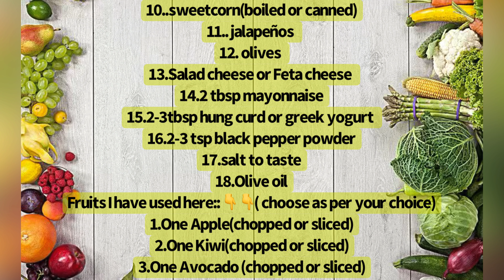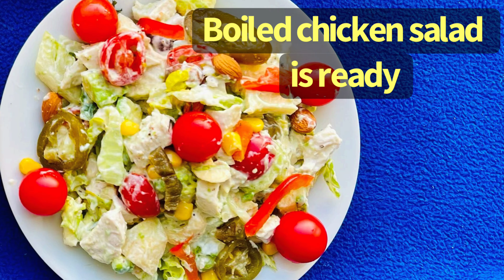Chicken Salad Recipe | Grilled Chicken Salad | Boiled and Creamy Chicken Salad |Weight-loss Salads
Ingredients::
2 chicken breast fillet

Vegetables Used ::(Choose as per your choice)
1. Iceberg lettuce(chopped or sliced)
2.White cabbage(chopped or sliced)
3.Red bell pepper(chopped or sliced)
4.cucumber   (chopped or sliced)
5.Onion(chopped or sliced)
6.cherry tomatoes (chopped or sliced)
7.Salad tomatoes (chopped or sliced)
8.carrots(chopped or sliced)
9..One Lemon(chopped or sliced)
10..sweetcorn(boiled or canned)
11..jalapeños
12. olives
13.Salad cheese or Feta cheese
14.2 tbsp mayonnaise
15.2-3tbsp hung curd or greek yogurt
16.2-3 tsp black pepper powder
17.salt to taste
18.Olive oil

Fruits I have used here::👇👇( choose as per your choice)
1.One Apple(chopped or sliced)
2.One Kiwi(chopped or sliced)
3.One Avocado (chopped or sliced)

1.For Grilled Chicken ::
Marinate the chicken with salt ,turmeric powder,black pepper powder,red chilli powder,garam masala 1 tsp rom each ,1 tsp lemon juice ,1 tsp olive oil .

Preheat the oven,grilling pan  or Tawa.
Grill the chicken for 10-15 min at 200 degree temperature.
If using Tawa lower the heat n cover the chicken  n flip both the sides to cook.

2.For boiled chicken,boil the chicken for 10 min by adding 1 cup water.
strain the water n keep the chicken aside.

Try it ,taste it n share it..😊

For more Healthy grilled Fish recipes:👇👇👇

Grilled Fish with Lemon n Herbs||Healthy Oven Grilled Sea Bass Fish || How to grill sea bass fillet

1.Zero oil  Stuffed Chicken breast with spinach and cheese|Zero oil weight loss Keto Chicken recipe|low carb::